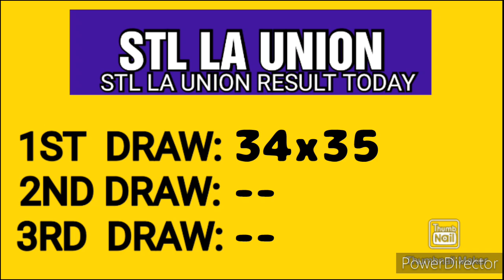STL LA UNION RESULT TODAY 1ST DRAW MARCH 18, 2023 10:30AM